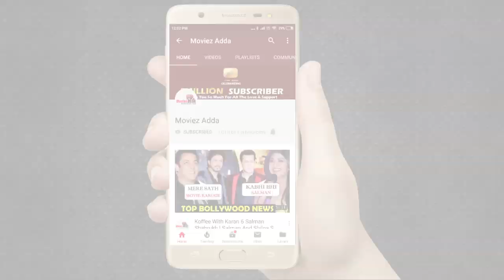Divyendu Sharma & Patrlekha Interview On Badnaam Gali | Zee5